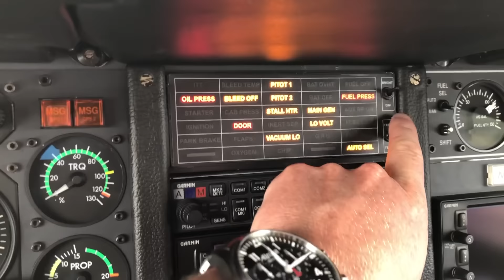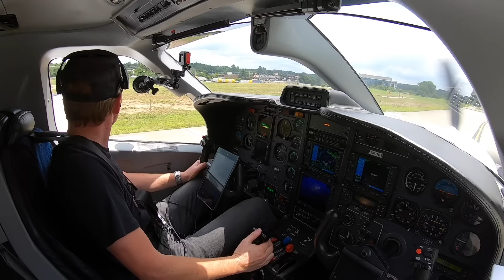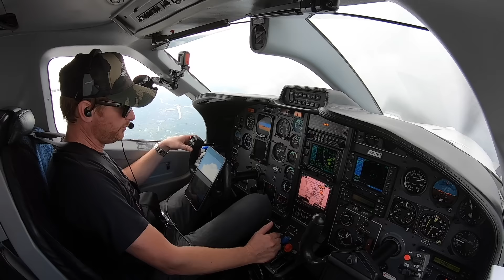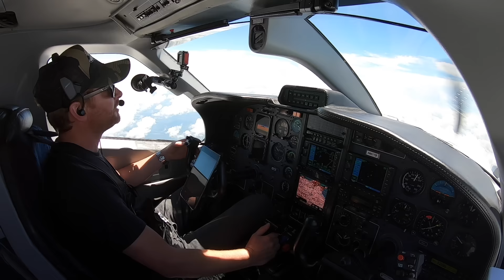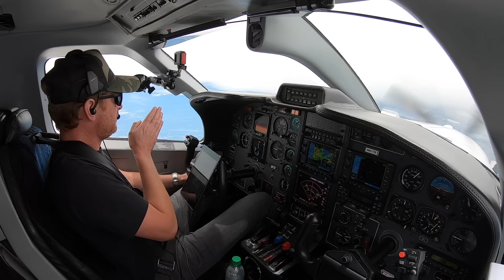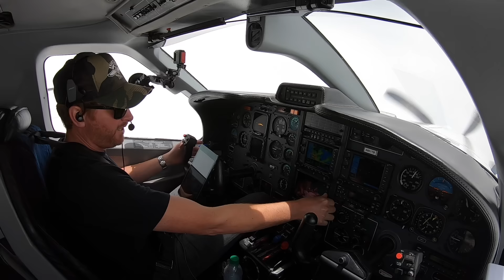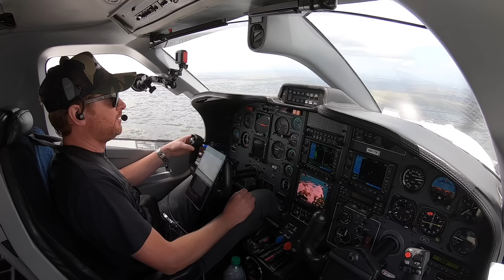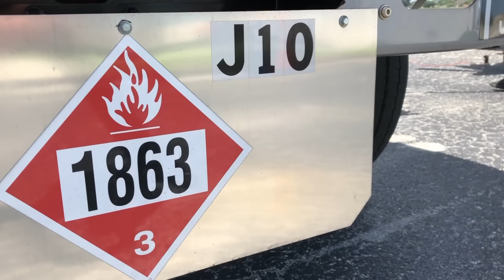STRESSFUL FLIGHT INTO BAD WEATHER! - Single Pilot IFR flight from Atlanta to Miami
There are some flights that you would rather not do and this was one of them.  Managing the risks is all part of being a pilot and my decisions where put to the test on this flight.

MZeroA Flight Training Free Book on the steps to becoming a pilot!